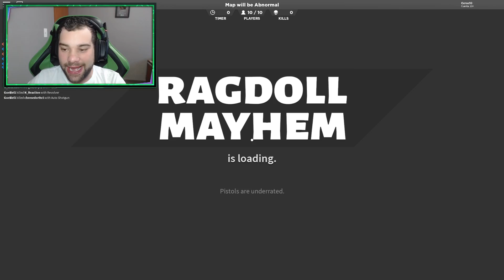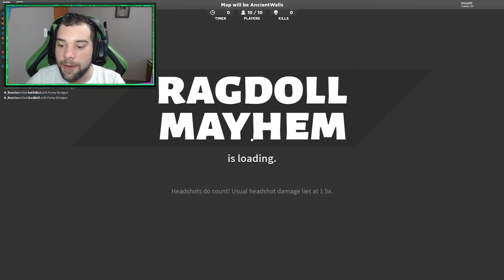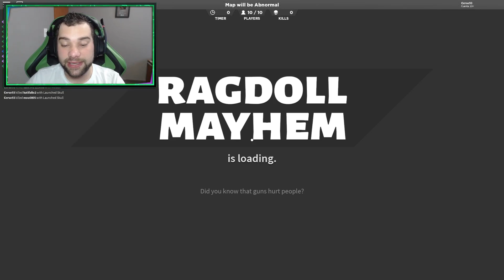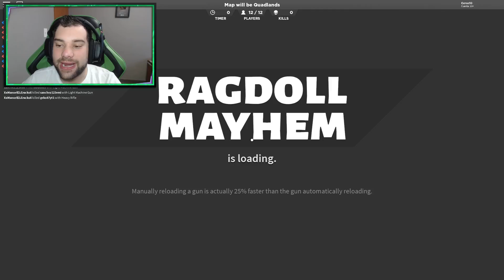El JUEGO MÁS DIFICIL DE ROBLOX | Cerso Roblox en español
Hola a todos, yo soy cerso y hoy les traigo un nuevo video en Cerso Roblox en español donde jugamos el juego mas dificl de roblox! Deja un like si querés que siga subiendo roblox ♥